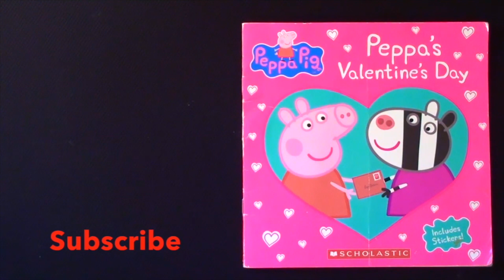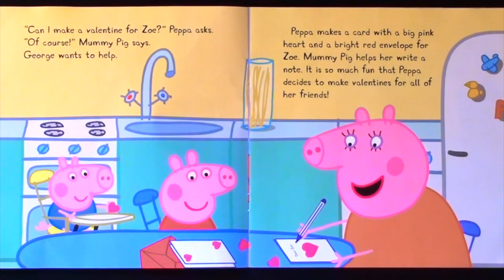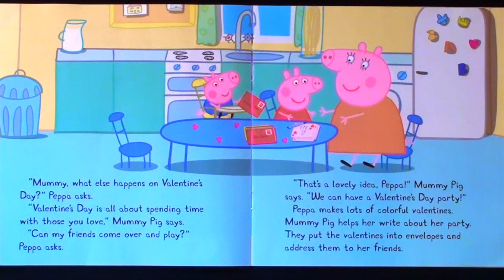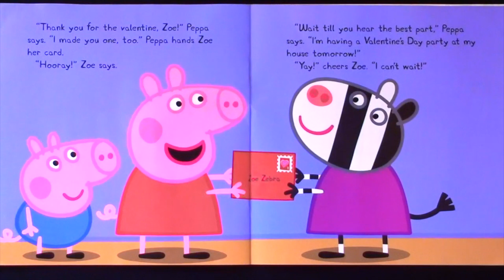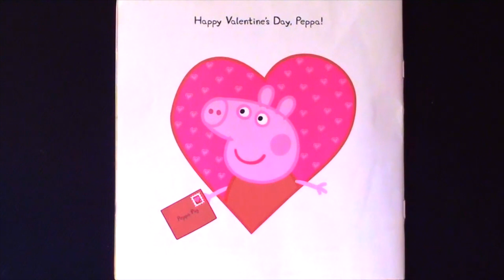PEPPA PIG "PEPPA'S VALENTINE'S DAY" - Read Aloud Storybook for kids, children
Peppa Pig "Peppa's Valentine's Day"